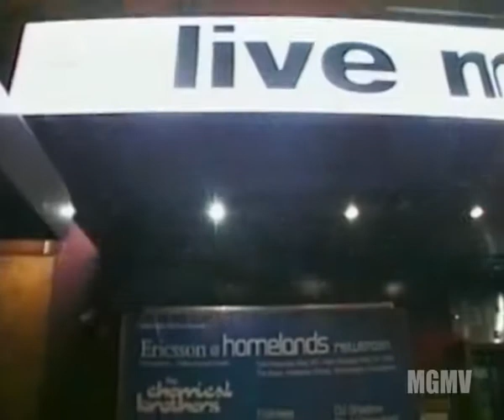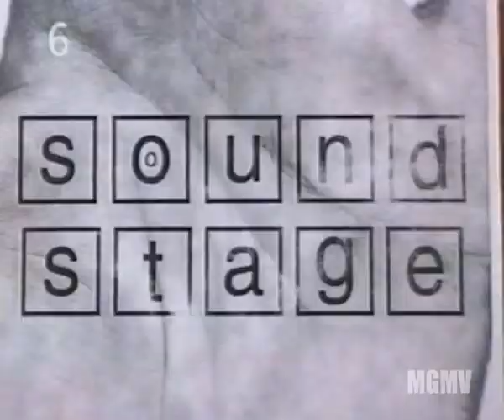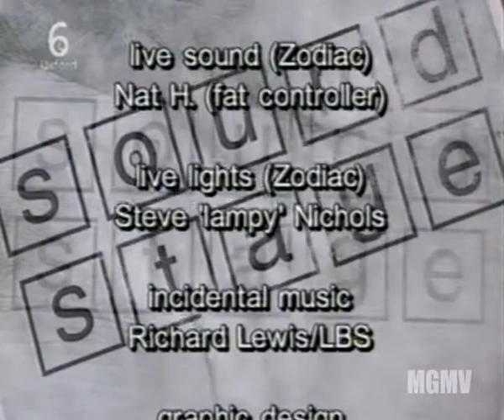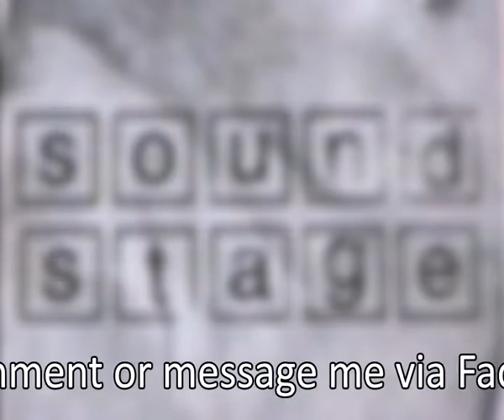Soundstage #02, 1999. Dave Newton,Canola,Hester Thrale,Suriki, Jaw, Mac (Oxford Channel-Six TV)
0:00 Luke McEvoy (presenter & producer)
2:14 Dave Newton (Shifty Disco)
4:29 Canola
8:17 Hester Thrale interview
10:20 Spot The Nina
11:36 Suriki
14:53 Jaw
19:26 Andy Clyde / Chalky Records
20:18 Mac (at The Point)

Originally transmitted w/c 14th June 1999, on The Oxford Channel / Six TV.

If you featured in the show or have memories of the Oxford music scene around that time - please get in touch !

Out of courtesy, I would provide a reference/link to the original TV company (Oxford Channel / Six TV) but believe it no longer exists.

Video uploaded purely for interest & posterity.